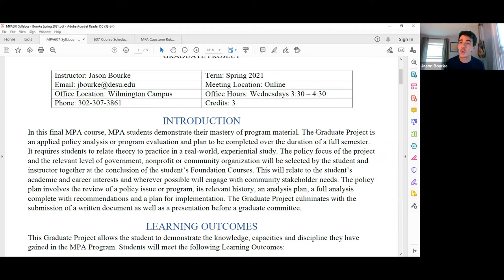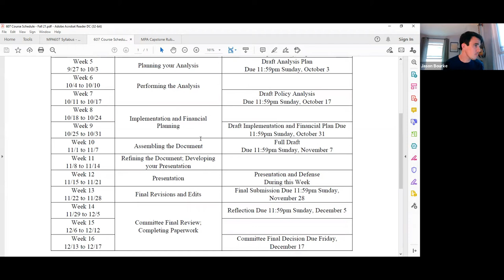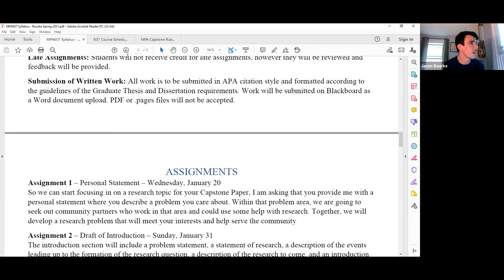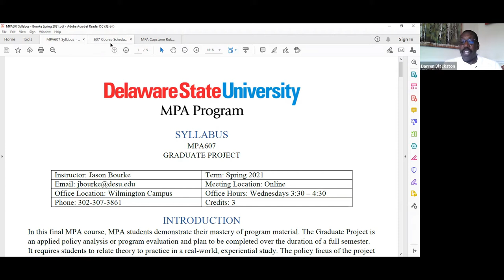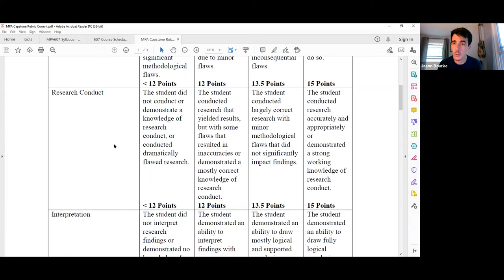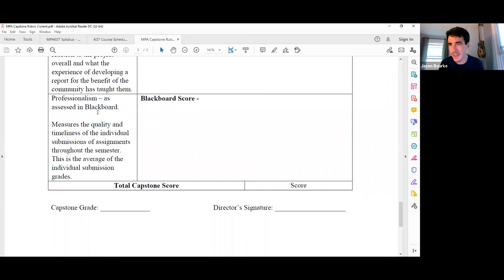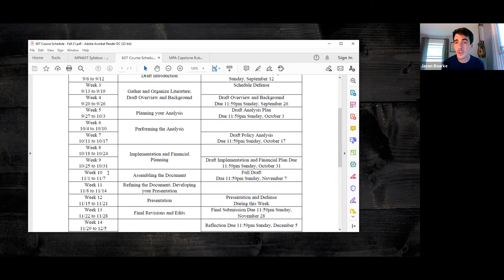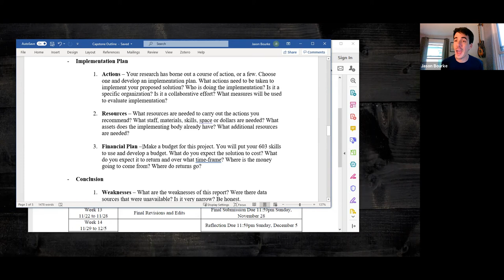MPA Capstone Fall 2021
This video describes the capstone process for students graduating in Fall 2021.